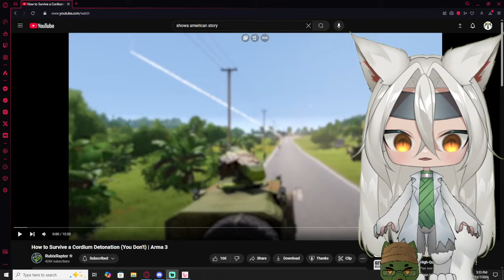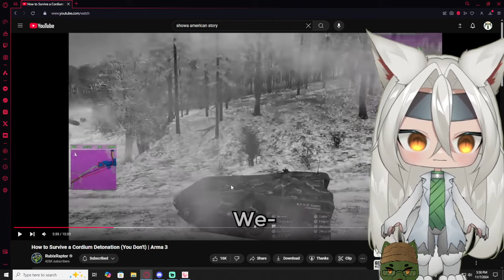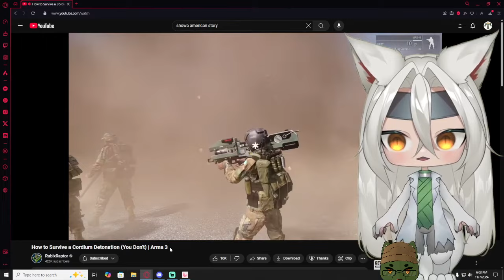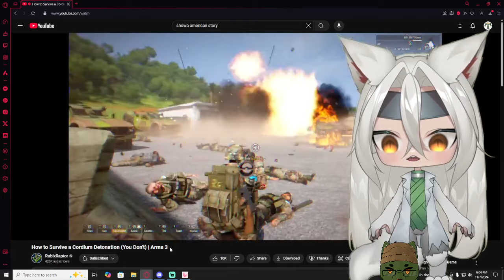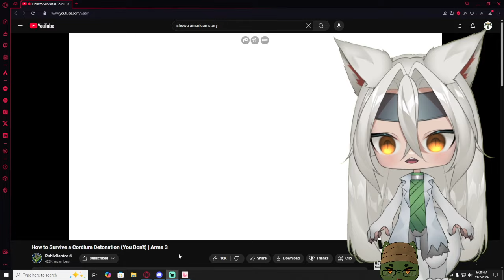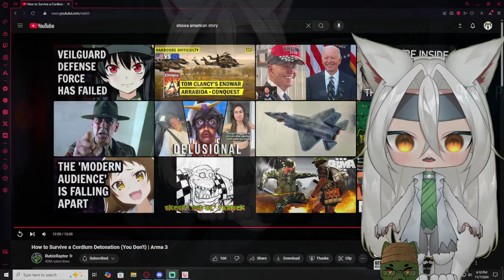Vtubers React to Rubix Raptor | How to Survive a Cordium Detonation (You Don't) | Arma 3